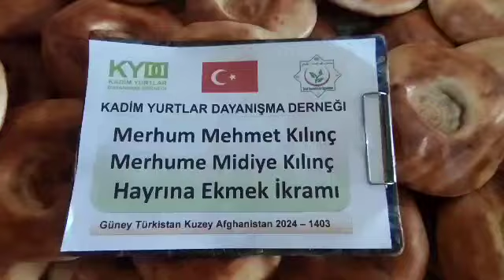26 8 2024 Mustafa Kılınç Ekmek İkramı 6